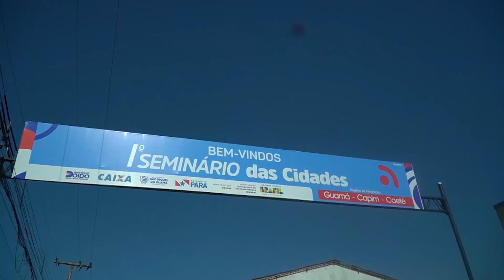VICE-GOVERNADORA DEFENDE TRABALHO INTEGRADO DE PREFEITOS PARA ATENDER DEMANDAS DA POPULAÇÃO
REPORTAGEM: AGÊNCIA PARÁ

No 1º Seminário das Cidades, realizado em São Miguel do Guamá, município do nordeste paraense, nesta sexta-feira (02), a vice-governadora do Pará, Hana Ghassan, estimulou prefeitos, vereadores e deputados presentes a buscarem uma atuação integrada para atender às demandas de todos os paraenses. Os ministros da Cidade, Jader Filho, e da Integração e do Desenvolvimento Regional, Waldez Góes, também participaram da programação, cujo tema central foi “Cidade em Debate: Desafios e Possibilidades”.

Hana Ghassan também agradeceu ao ministro Jader Filho pela colaboração com o Governo do Pará, e destacou seu empenho para que Belém recebesse a COP 30, em 2025, fato já confirmado pela Organização das Nações Unidas (ONU).